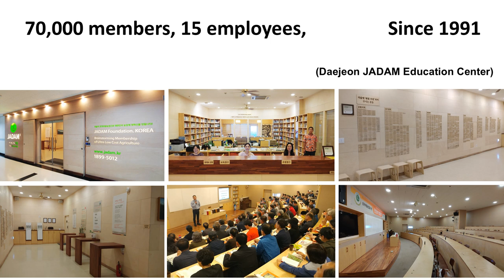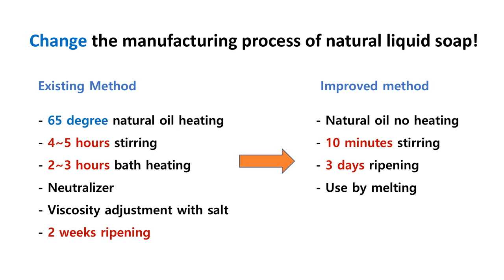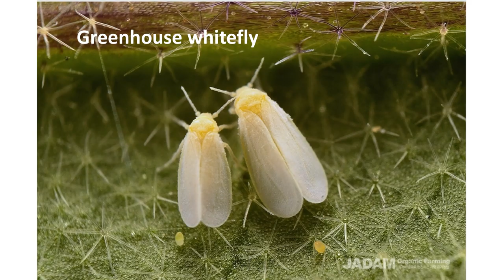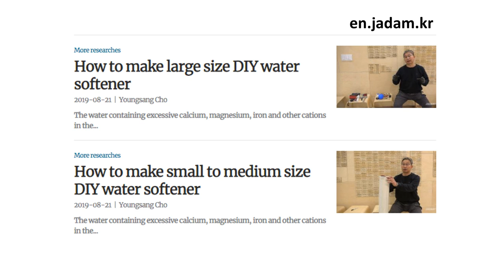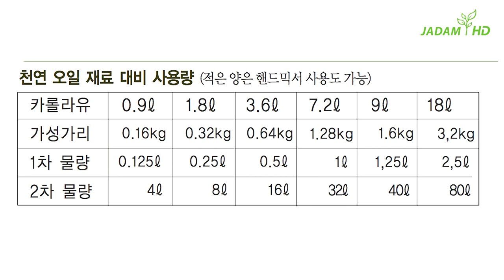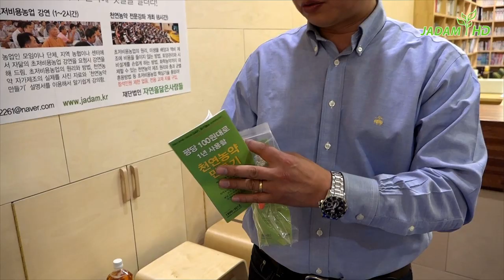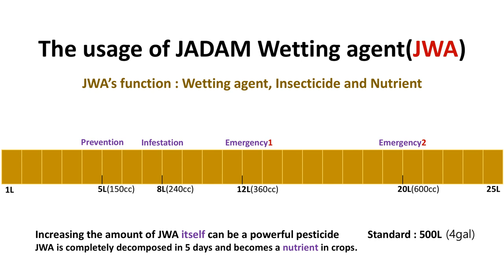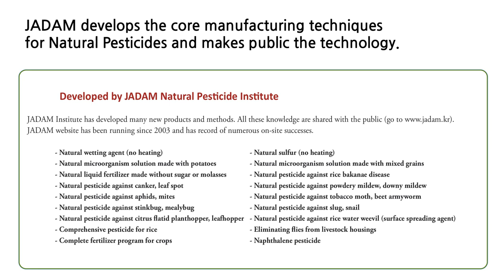Core of natural pesticide, JADAM Wetting Agent (JWA), [Multi-language subtitles]